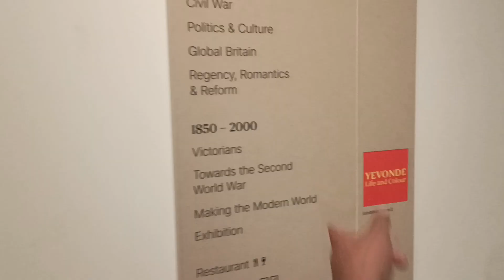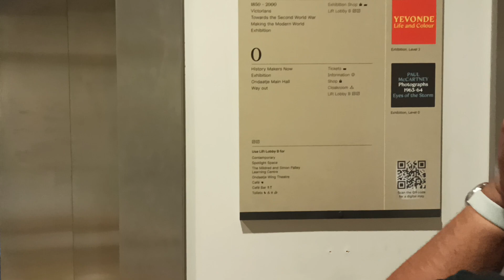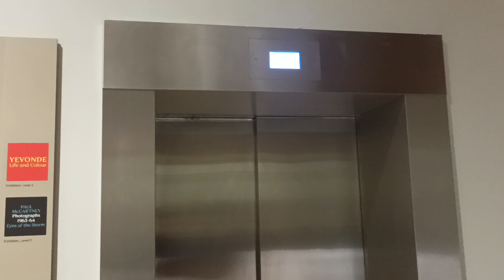PART2: INSIDE NATIONAL GALLERY MUSEUM| London (Richard as my guide).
This is the part 2 , Inside the National Gallery Museum. Follow us friends as we explore the National Gallery Museum. There're many tourists from Europe. Thanks for your support on my channel pinoybritofw youtube, Fb, Instagram and Tiktok! All revenues are used to help street people the needy and animals in the Philippines.